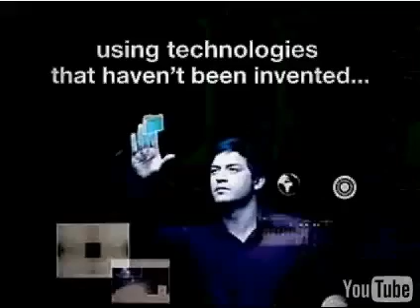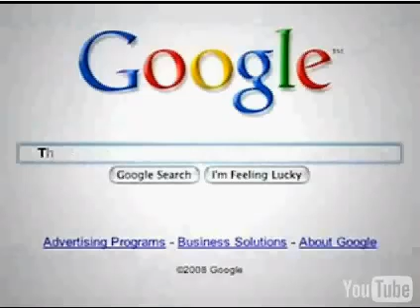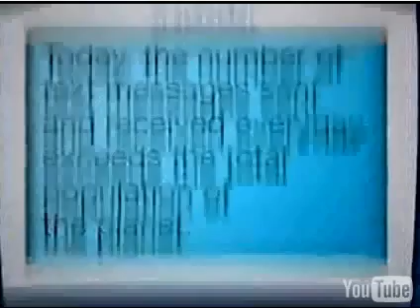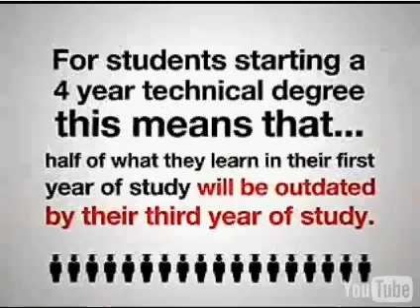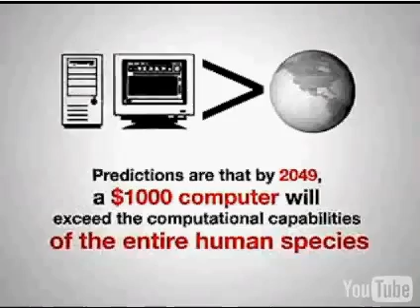Did you know.mp4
About our future life